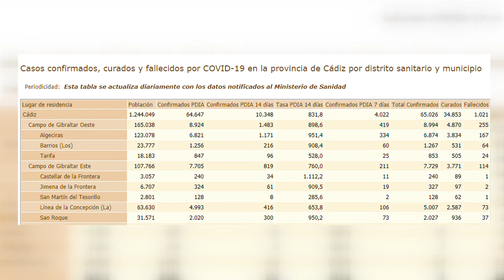La Junta pide cautela y revisará las medidas cada siete días atendiendo al criterio de los expertos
El presidente de la Junta de Andalucía, Juanma Moreno, ha informado, tras la reunión del Consejo de Alertas de Salud Pública de Alto Impacto, de las decisiones que en éste se han adoptado y entre las que se encuentran la modificación del plazo de revisión de las medidas que pasa de ser de catorce a siete días y que entrarán en vigor cada sábado. Además las reuniones del Consejo de Alertas que a partir de ahora tendrán carácter semanal y se celebrarán los jueves.